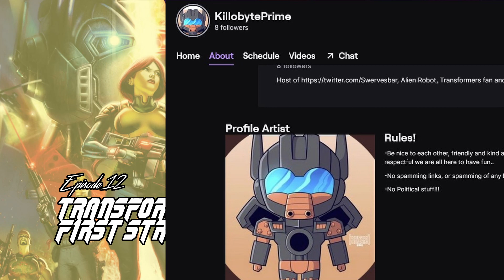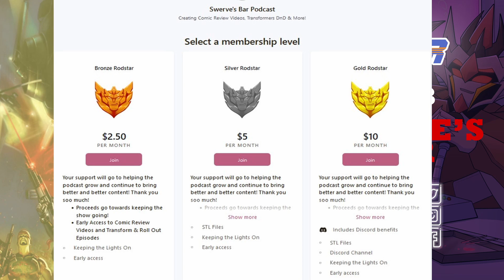First Strike | Killobyte's Corner | Swerve's Bar Podcast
Another Killobyte's Corner Again?!?!?!?! That's right! Let's tune in on Cybertron with more crossovers. Cobra from the G.I. Joes infiltrates central Iacon and Cybertrons fates rests in the hands of Joe Colton! Will he be the bringer of death to the Cybertronian race? or will he see the error of his ways?

Come join Kill0-byte as they continue their journey through the 2005 IDW Transformers saga with Transformers First Strike. Our hosts will talk about highlights of the comics and aspects that they enjoyed, you may even learn a few fun facts about the comics run. And if you enjoy DND and would like more Transformers, checkout their spin off series Transform & Roll Out!

Do you like Let's Play's? Or making fun of bad Gamers?

Special thanks to DeDeDesigner, who made our amazing intro animation!

And Special thanks to Vassvee, who design and created our new Intro Theme!